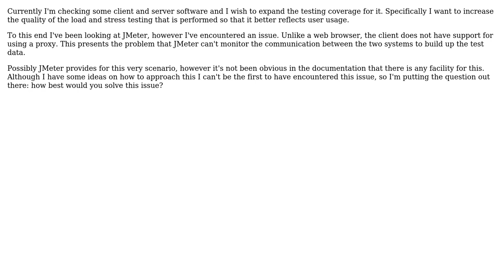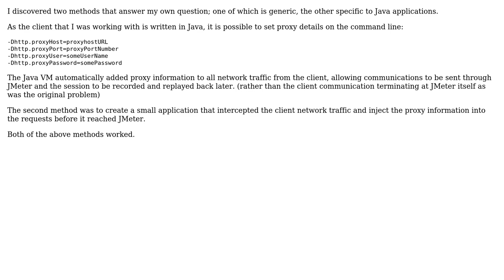Software Engineering: Using JMeter with a utility that does not support proxies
With thanks & praise to God, and with thanks to the many people who have made this project possible! You are responsible for your own actions.